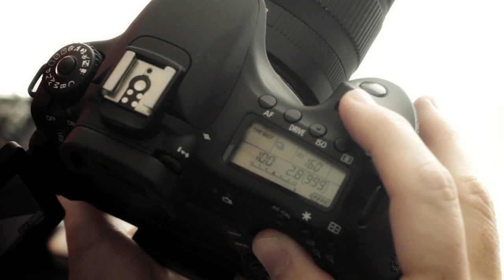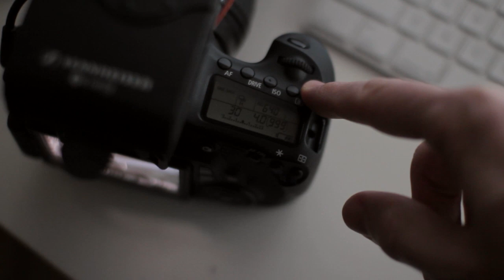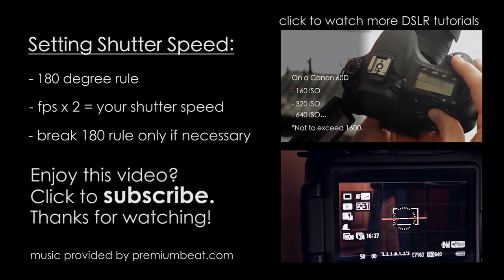How To Set Shutter Speed for DSLR Video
to view my complete gear list. Gear used in this video is linked below.

When it comes to setting up your shutter speed to get a proper exposure for your DSLR video, there are rules you can follow that apply to any camera that has manual settings.

As a starting point, getting great looking video out of your DSLR camera, starts with getting the correct exposure (lightness or darkness) for whatever scene you are shooting. Setting your shutter speed is the easiest place to start because, in general, you'll set it once and leave there for the entire shoot.

The 180 degree rule is a concept in filmmaking used to setup a proper shutter speed based on your frames per second (FPS). The rule dictates that you multiple FPS by two. In the case of 24fps, you'd set your shutter speed at 1/48th. However, with most DSLR cameras you don't have 1/48th as an option so you use the closest number which would be 1/50th. If you're shooting at 30fps then you'd use 1/60th.

This rule determines the amount of motion blur you'll see in your video. Using the 180 degree rule gives you the same setup that is used in hollywood filmmaking. It's the amount of motion blur that our brain expects to see because it has been used in film for so long. Also, our eyes naturally see some kind of blur so this mimics what our eye is already seeing.

Setting your shutter speed too high (125th and above) will start to produce jagged looking images. Moving objects in your scene won't have much, if any, motion blur and thus will appear to jump from one point to another giving your videos a jagged look otherwise known as the staccato effect.

A famous example of this is the opening scene of Saving Private Ryan. The higher shutter speed makes things appear hyper-real and more chaotic. On the contrary, slowing the shutting speed below the 180 degree rule will produce a dreamy or psychedelic look.

If you are shooting video in a low light situation,a trick for getting more "real" (non ISO enhanced) light into the camera is to slow your shutter speed down below the 180 degree rule. As mentioned above, in scenes with lots of motion this might produce a weird look however if you are shooting a scene without a lot of motion, it can be a great trick for getting more light into your video.